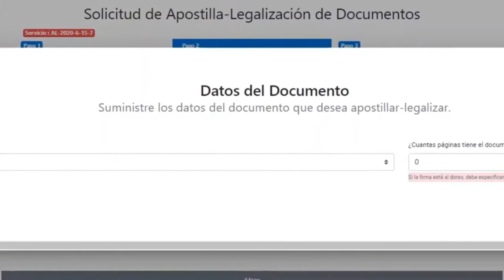EMMA WATSON ABANDONA EL CINE POR SU NOVIO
Según transcendió, la actriz y activista quiere pasar más tiempo con su prometido Leo Robinton, con quien ha estado saliendo durante 18 meses.